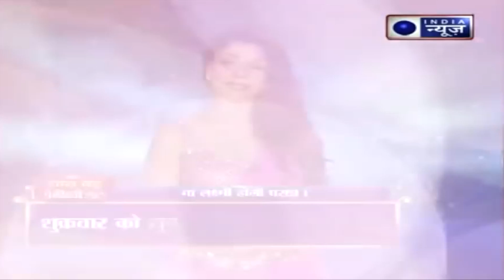Saturday Pooja: सावन में शनिदेव की कृपा पाने के लिए इस विधि से करें पूजा |Family Guru| Shanidev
Shani Dosh Nivaran Upay: हिंदू धर्म में शनिवार का दिन न्याय के देवता शनि देव को समर्पित है। इस दिन विधि-विधान से शनि महाराज की पूजा अर्चना करने से जीवन में खुशियां आती हैं। इसके अलावा यदि किसी व्यक्ति की कुंडली में शनि दोष है तो शनिवार के दिन किए गए कुछ उपायों से मुक्ति मिलती है। शनिदेव की कृपा से व्यक्ति जीवन में खूब तरक्की और सफलता हासिल करता है। साथ ही शनि पीड़ा से राहत मिलती है। इसके अलावा शनिदेव की कृपा से सभी मनोकामनाओं की पूर्ति होती है। ऐसे में चलिए जानते हैं शनिदेव के कुछ उपायों के बारे में.